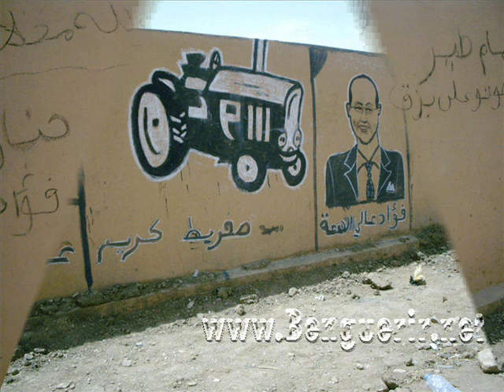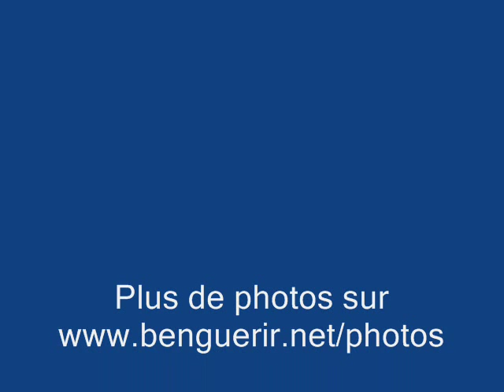Activités de benguerir.net en photos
Activités de benguerir.net en photos durant la période juillet 2008 et Juillet 2009